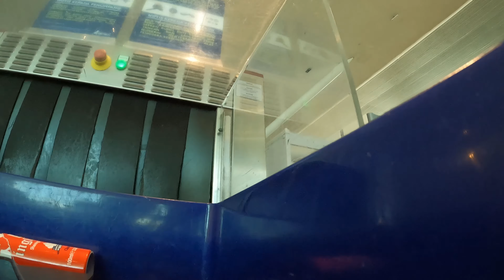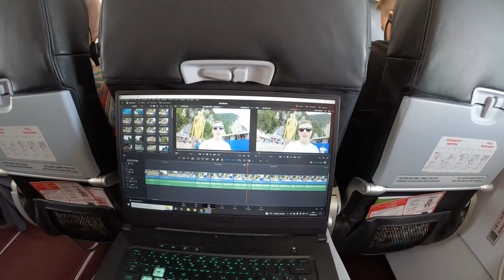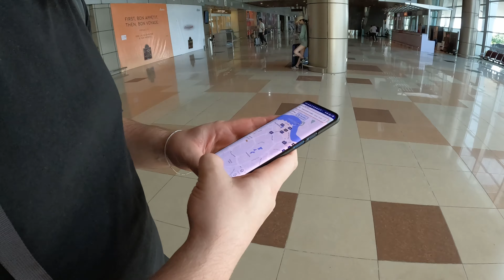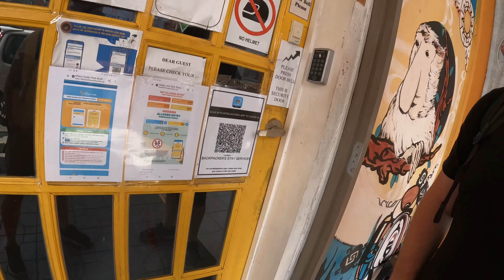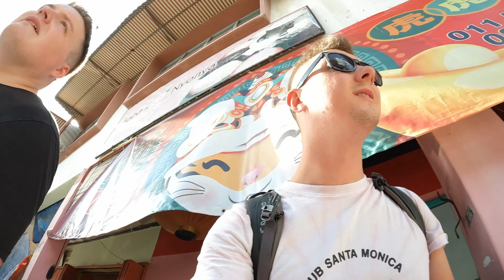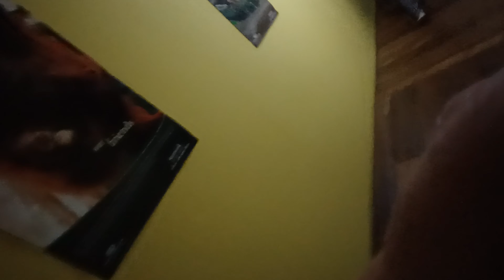Hotel Hunting in Borneo - Why Did She Lie?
We fly into Kuching, Borneo to find a hotel but we are faced with many challenges as the Rainforest Music Festival was on.

Join us on our adventures as we backpack Asia. I'll be using my channel to document the people we meet along the way and the different foods and culture we submerse ourselves into.